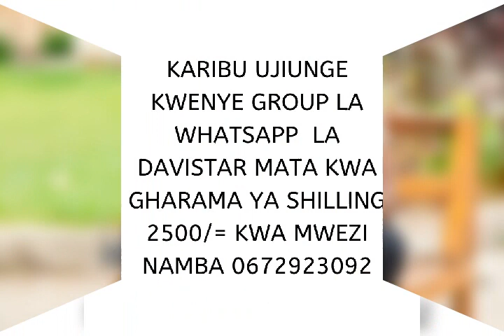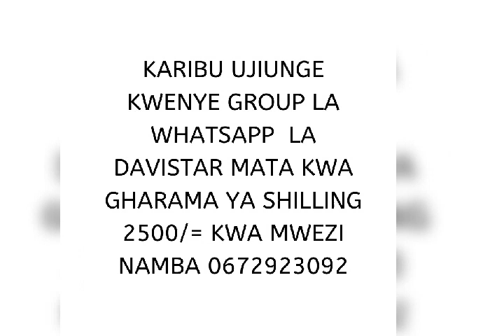HIVI NDIVYO MTU ALIEKUFA/MAREHEMU ANAVYOKUTOKEA NA KUWASILIANA NA WEWE